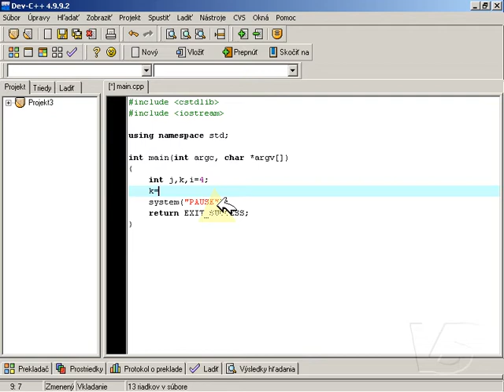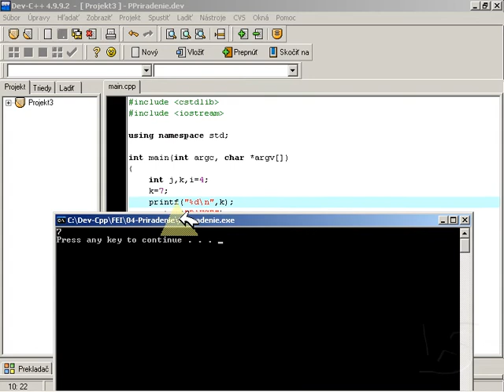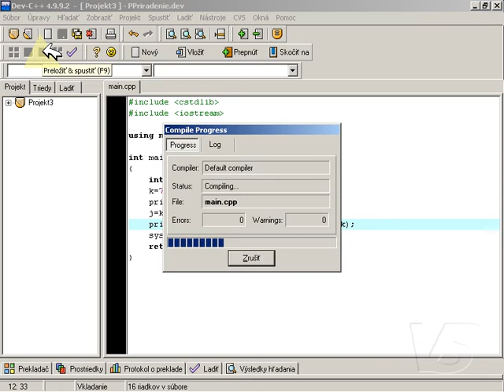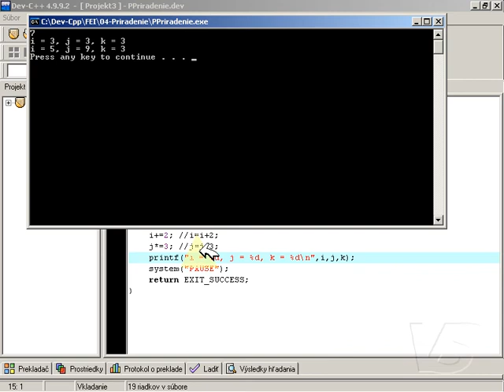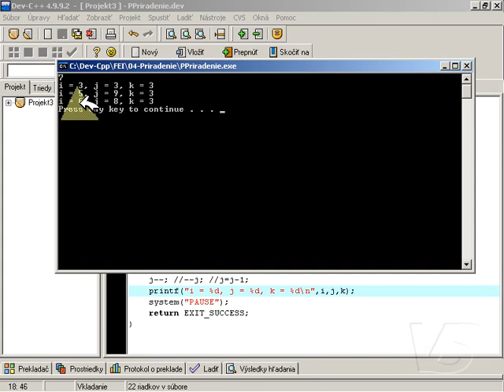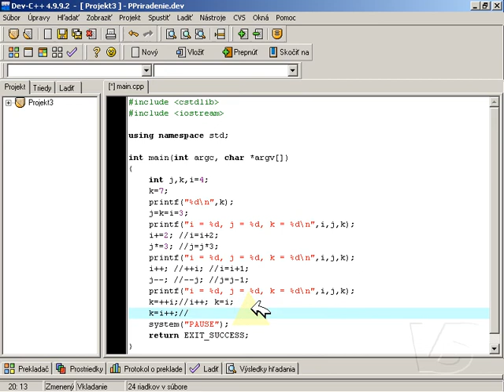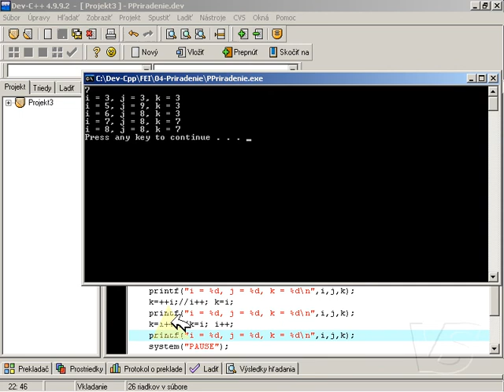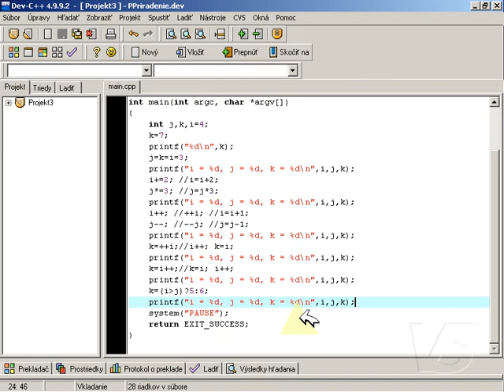04 Operátory priradenia v jazyku C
Videonávod z roku 2006 o programovaní v jazyku C. Ospravedlňujem sa za zníženú kvalitu.